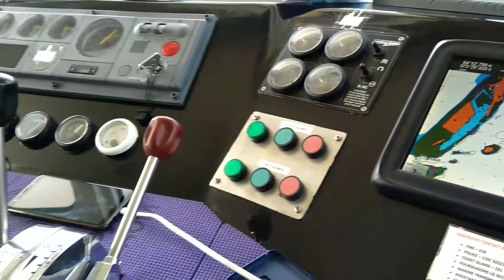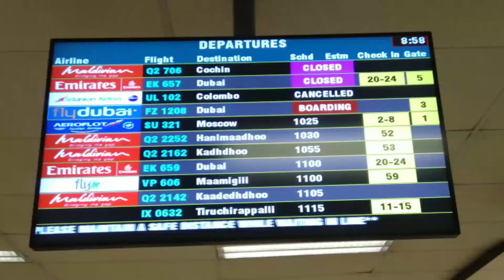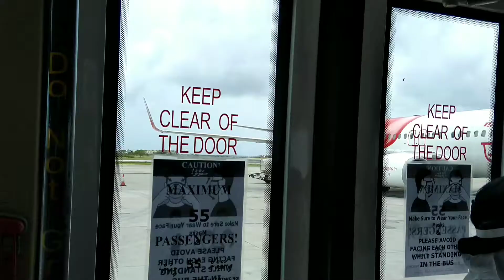Male' Maldivies to Trichy | Velana Intl Airport to Trichy Intl Airport | AirIndia Express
I wanted to capture my vacation journey